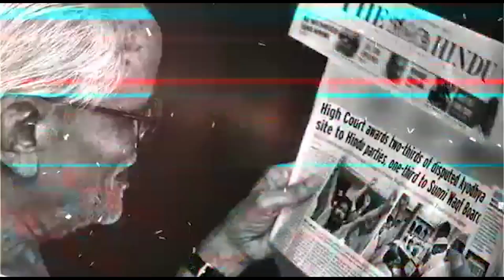Shiv Sena Vs Congress over Karim Lala | Dr Manish Kumar | Capital TV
A day after Shiv Sena leader Sanjay Raut claimed that Indira Gandhi met underworld don Karim Lala in Mumbai, the gangster's grandson has said that there are pictures of the former prime minister meeting Karim Lala at his office. Karim Lala's grandson, Salim Pathan has also claimed that Nationalist Congress Party (NCP) chief Sharad Pawar and former Shiv Sena supremo Bal Thackeray also used to come to meet the gangster.